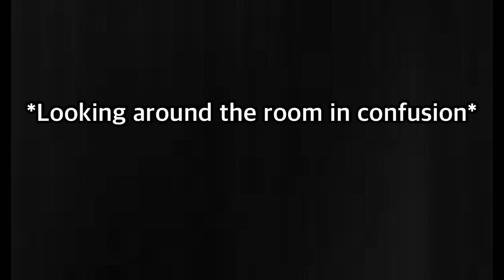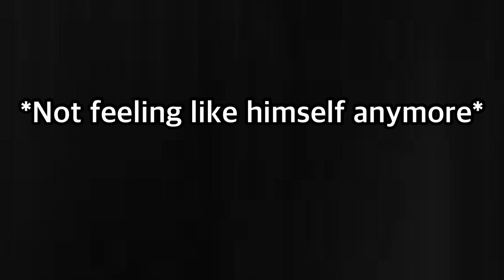Mao Mao sleep 🗡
Hahahaha his mind is mine 🗡